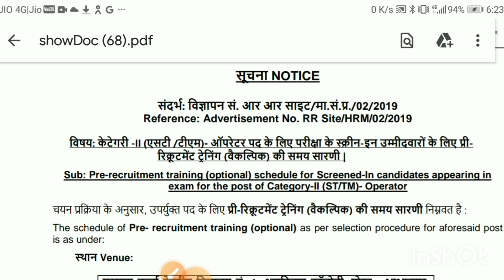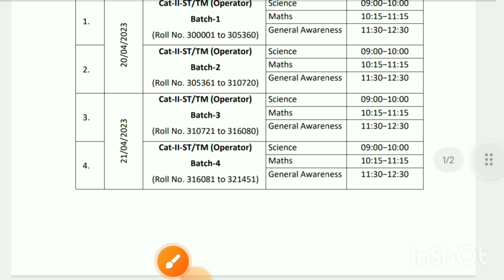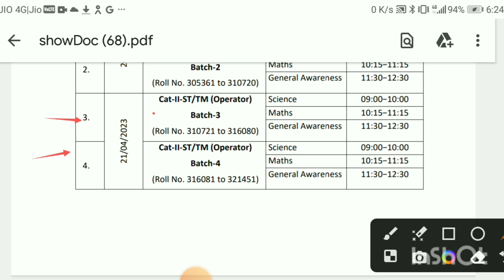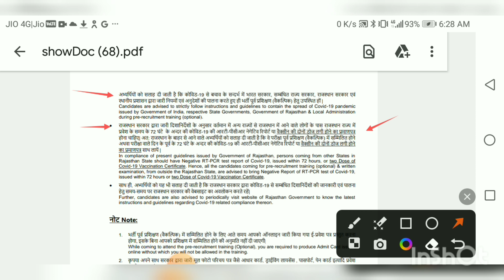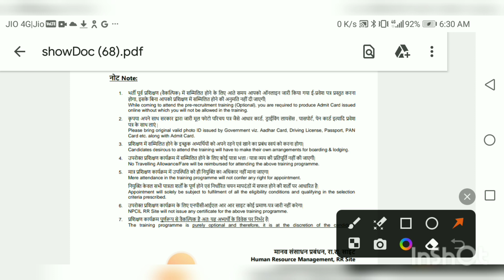NPCIL RAWATBHATA PLANT OPERATOR PRE-RECRUITMENT TRAINING SHEDULE OUT FULL DETAILED VIDEO